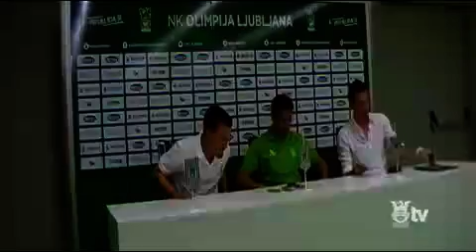Novinarska konferenca pred prvo tekmo Lige EUROPA za NK Olimpijo Ljubljana v sezoni 12/13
3.7.2012 - se je v Stožicah zgodila novinarska konferenca pred prvo tekmo Lige EUROPA v sezoni 12/13 za NK Olimpijo Ljubljana. Na vprašanja novinarjev sta odgovarjala trener zelenih Ermin Šiljak in vezist Anej Lovrečič. Konferenca je bila predvajana tudi v živo preko socialnega omrežja facebook.